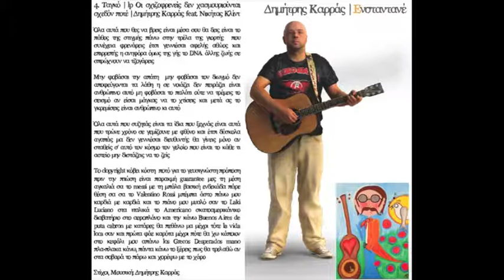04.ΤΑΓΚΟ | Δ.ΚΑΡΡΑΣ, Ν.ΚΛΙΝΤ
«ΕΝΣΤΑΝΤΑΝΕ» BEST OF ΜΕ ΤΡΑΓΟΥΔΙΑ ΑΠΟ ΤΟΥΣ 4 ΠΡΩΤΟΥΣ, ΕΞΑΝΤΛΗΜΕΝΟΥΣ ΔΙΣΚΟΥΣ ΤΟΥ ΔΗΜΗΤΡΗ ΚΑΡΡΑ.
ΣΤΙΓΜΙΟΤΥΠΑ ΑΠΟ ΤΗΝ ΠΑΡΑΛΛΗΛΗ ΔΙΣΚΟΓΡΑΦΙΑ ΤΟΥ ΚΑΙ ΝΕΕΣ ΕΚΤΕΛΕΣΕΙΣ.ΤΡΑΓΟΥΔΙΑ ΠΟΥ ΑΓΑΠΗΘΗΚΑΝ ΜΕ ΤΗΝ ΦΩΝΗ ΤΟΥ ΚΑΙ ΟΧΙ ΜΟΝΟ. ΕΠΙΣΗΣ ΕΡΜΗΝΕΥΟΥΝ: ΓΑΡΓΑΝΟΥΡΑΚΗΣ ΖΕΡΒΟΥΔΑΚΗΣ, ΚΑΤΣΙΜΙΧΑΣ, ΚΕΤΙΜΕ, ΜΑΚΕΔΟΝΑΣ, ΜΠΟΦΙΛΙΟΥ  ΞΥΔΟΥΣ, ΦΑΜΕΛΛΟΣ ΚΑΙ ΑΛΛΟΙ ΣΗΜΑΝΤΙΚΟΙ ΚΑΛΛΙΤΕΧΝΕΣ.
ΕΝΑ CD, ME 22 ΤΡΑΓΟΥΔΙΑ. ΖΩΓΡΑΦΙΕΣ | ΔΕΣΠΟΙΝΑ ΜΕΛΙΑΝΟΥ